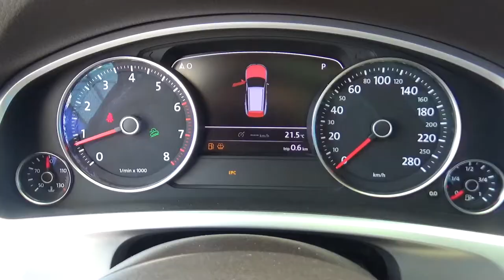Volkswagen / Touareg / 2011 - BD009971